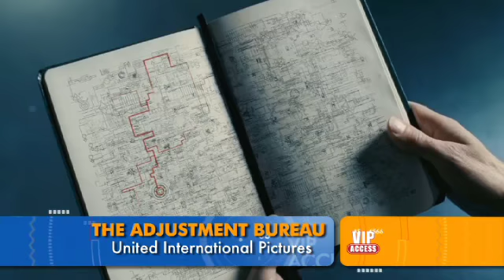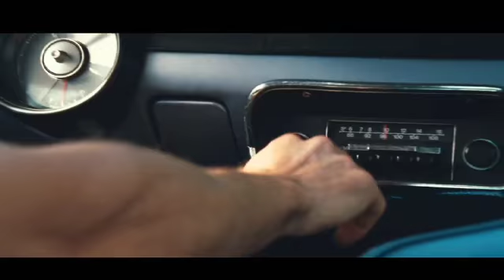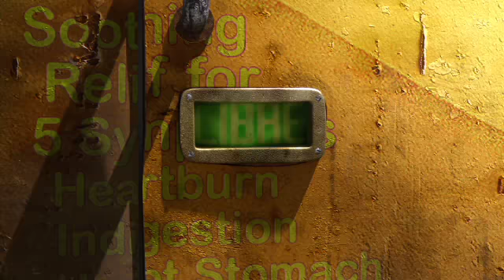STAR Movies VIP Access: Sucker Punch (Part 2/3)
VIP Access goes behind the scenes of Sucker Punch, the action fantasy about a young girl who invents an alternative reality to escape her past.

for breaking Hollywood news, excuslive giveaways and the latest movie trailers!